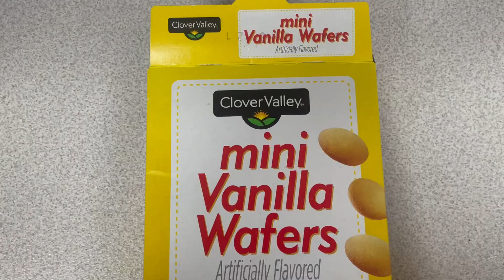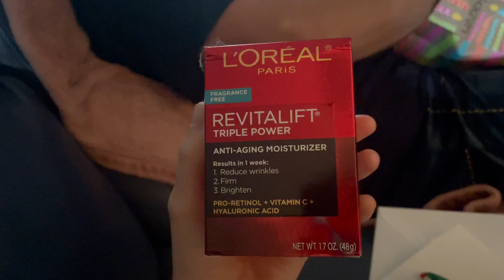Lou’s Birthday SURPRISE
HAPPY BIRTHDAY L!
Hope you had an amazing day 🤩🤩

Mom and Dads birthday Video is coming soon!